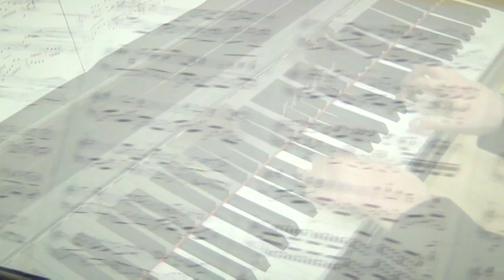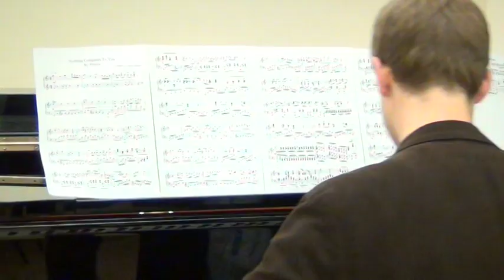Nothing Compares To You (Sinéad O'Connor) - Piano Cover Performed by Gintaras Pamakstys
I've made and performed a piano cover of Prince's 'Nothing Compares To You'. Although I love Prince's version of this song, I was influenced enormously by Sinéad O'Connor, who covered the song and released it as the second single from her second studio album, I Do Not Want What I Haven't Got.

Performed and arranged by Gintaras Pamakštys

Video edited by Andrius Moliboga

Sound edited by Vytautas Paukštelis

Filmed by Monika Petkevičiūtė

Produced by Viktorija Kančelskytė, Monika Petkevičiūtė and Gintaras Pamakštys